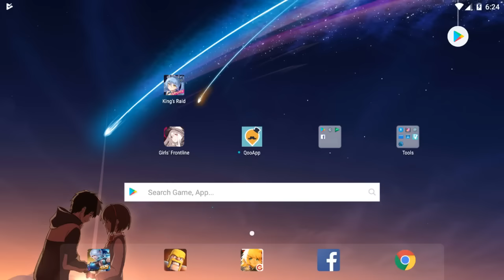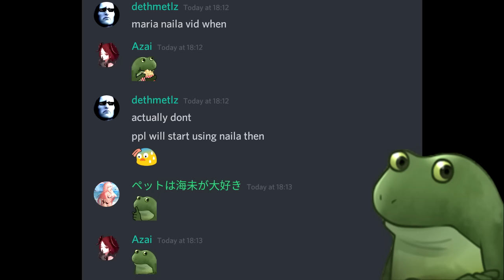King's Raid - A random video